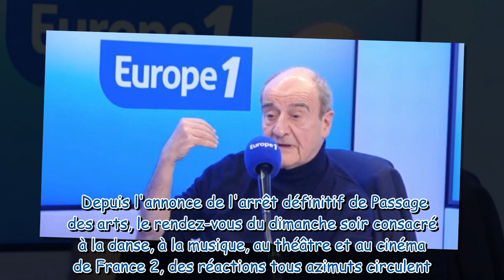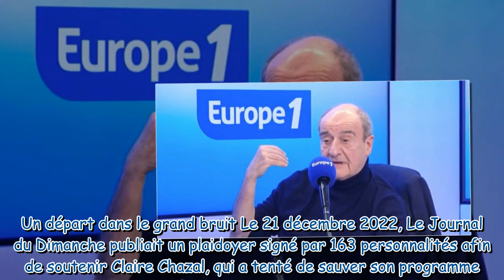Claire Chazal furieuse de l’arrêt de son émission : Pierre Lescure confie qu’ils se sont "croisés" a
Claire Chazal furieuse de l’arrêt de son émission : Pierre Lescure confie qu’ils se sont "croisés" après son éviction